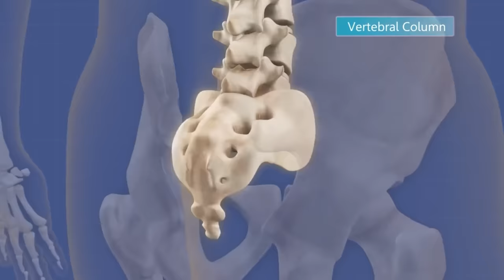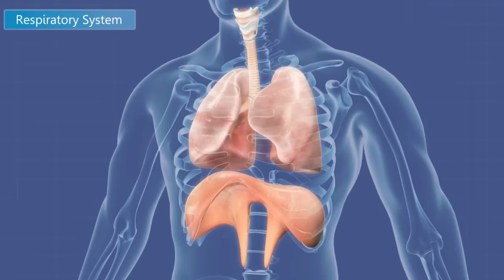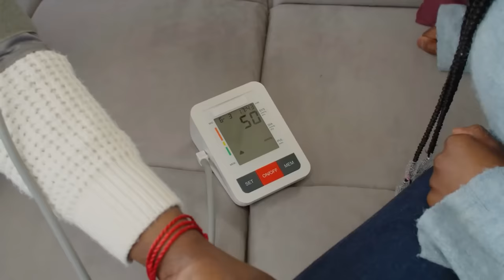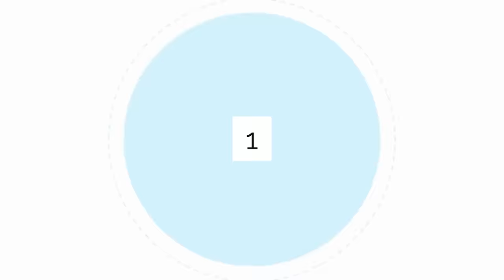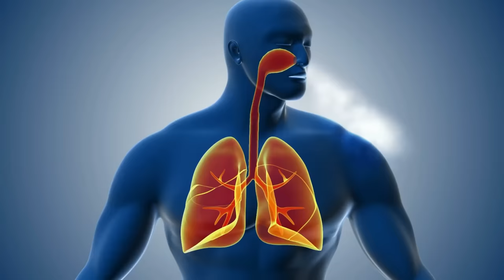¡DORMIR SOBRE EL LADO IZQUIERDO CAMBIARÁ TU VIDA! (Errores de sueño) ¡FUE REVELADO!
Descubre cómo mejorar tu calidad de sueño con estos consejos sobre las mejores posiciones para dormir, alimentos y bebidas que afectan el descanso, y cómo evitar los enemigos del sueño. ¡Aprende cómo elegir la posición adecuada para tu salud y comodidad!

0:48 Dormir boca abajo perjudica la columna y la espalda.
2:38 Cómo afecta la posición de dormir al reflujo ácido y la salud bucal.
5:50 La importancia de dormir sobre el lado izquierdo para la salud.
8:19 Elegir la posición correcta mejora la calidad del sueño y cuida la columna.
10:49 El ciclo circadiano, ejercicio matutino y respiración nasal mejoran el sueño.